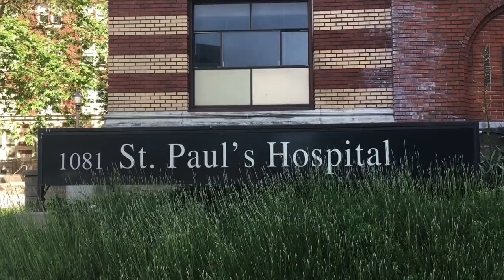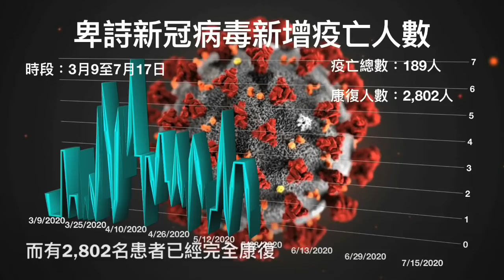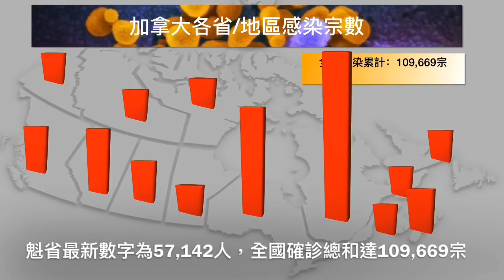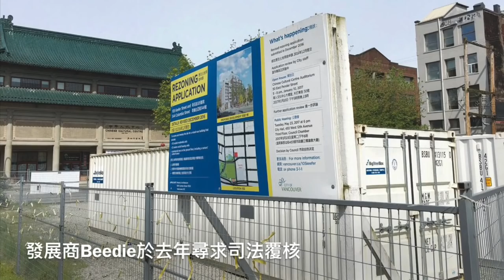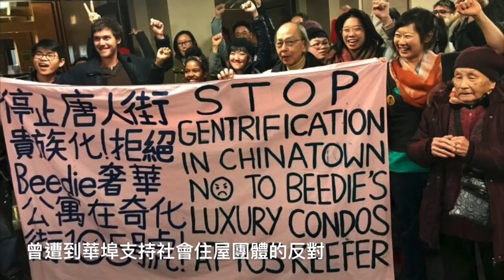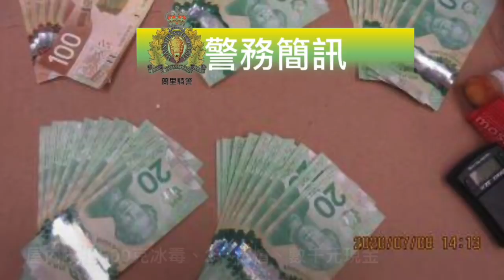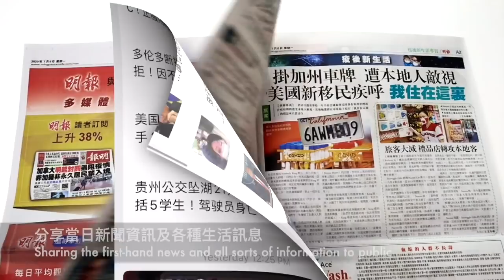明報溫哥華530新聞（7月17日）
1. 卑詩新增28宗確診無疫亡 聖保祿醫院嬰兒ICU爆疫
2. 溫市仇恨犯罪案大幅上升 大部分借疫情針對亞裔
3. 華埠地王建柏文受阻案 溫市府與發展商對簿公堂
4. 警務簡訊：阿力菲沙橋捅人案 過橋交通一度大堵塞